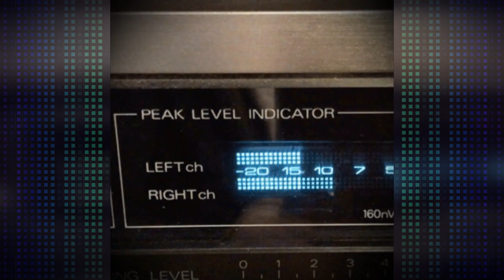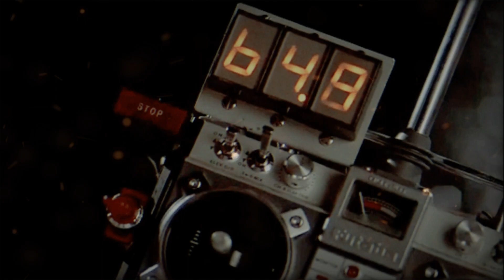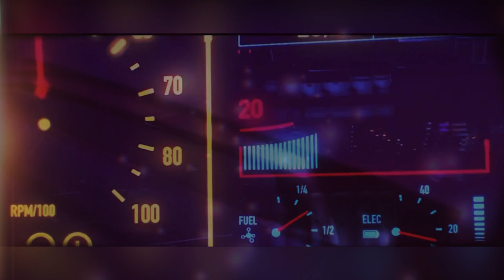Retro VFX Music Video Compilation